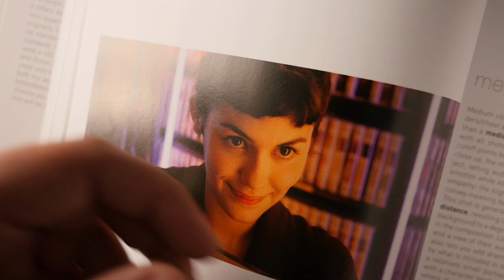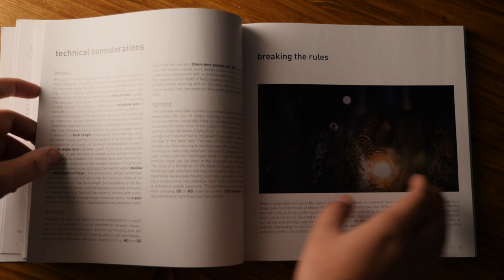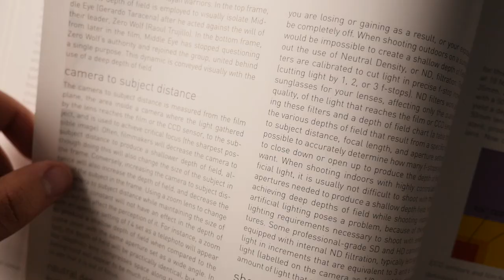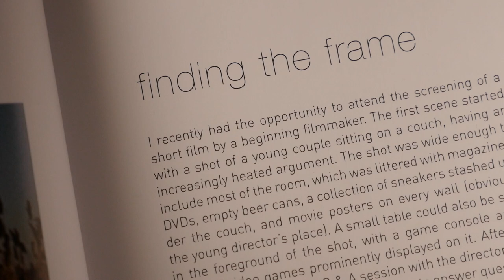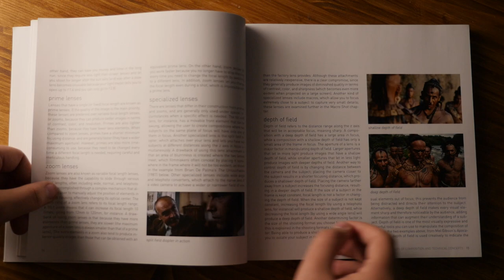Director's Vision, Cinematographer's Execution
What is the relationship between director and cinematographer? This is what I learned DP-ing on my first short film. Here is what to excpect when working with a Director.

The Filmmaker's Eye

My MAIN Camera
Second Camera
My WORKHORSE Lens
The Magic Panasonic Lens
The Mic I use
Stabilizer for My Camera
The stabilizer I use with iPhone
The BEST tripod
MUST Have Quick Release
GoPro HERO 5

Hi my name is Nathan, I’m a cinematographer based in Florida, I’m sharing what I learn in concise videos.